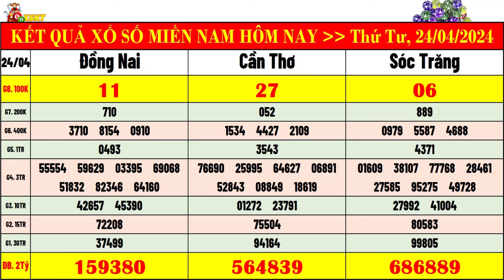kết quả xổ số miền nam hôm nay ngày 24/4/2024 | xsmn: xs đồng nai, xs cần thơ, xs sóc trăng